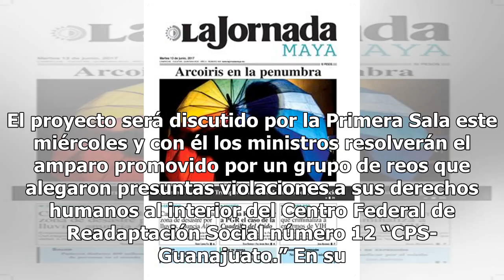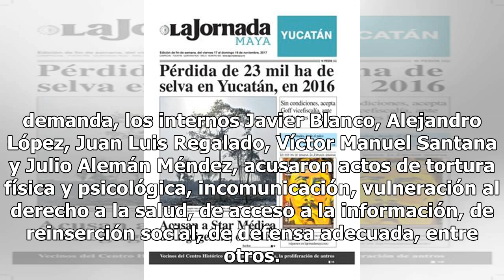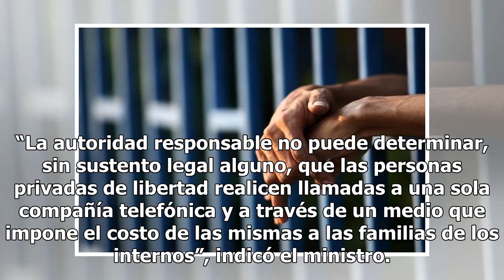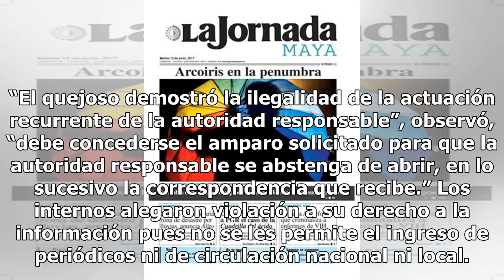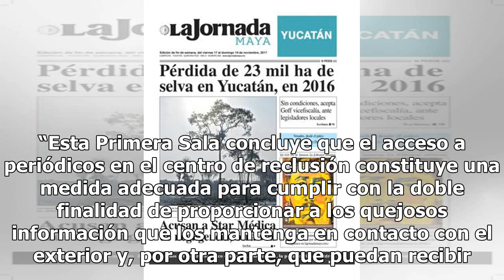Prevén amparar a reos; buscan que no revisen su correspondencia - El Diario de Yucatán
CIUDAD DE MÉXICO (El Universal).- La Suprema Corte de Justicia de la Nación prevé amparar a un grupo de reos de un penal de máxima seguridad para que las autoridades no revisen su correspondencia, les garanticen contacto telefónico con sus familiares y puedan leer periódicos. El ministro José Ramón ...